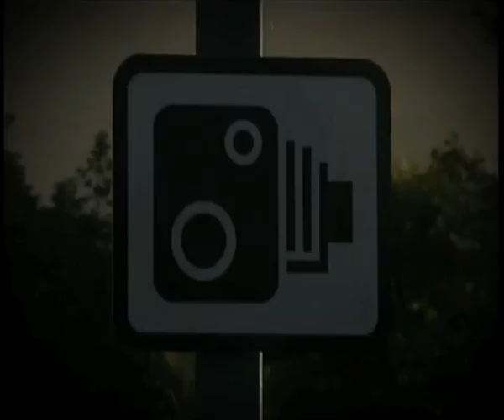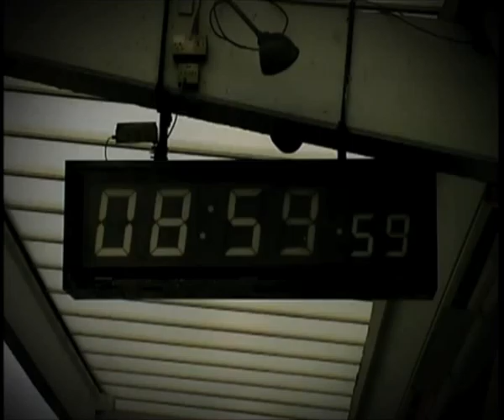Wildcats slow song visuals - LOW RES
low res back screen visuals (slow songs)